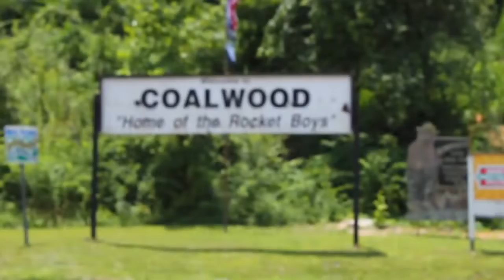Explore McDowell & Wyoming Counties in West Virginia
Deep in the coal country of southern West Virginia you will find McDowell and Wyoming Counties. Rich in coal history and home to the first to be built and only remaining World War I Memorial dedicated to African Americans. Twin Falls Resort State Park and the Hatfield & McCoy Trails are big attractions to this part of our region.

McDowell County is located deep in the heart of coal country and used to be the largest coal producing county in the world. Today, McDowell County is famous for the “Rocket Boys,” the Hatfield-McCoy ATV Trails and the Head of the Dragon motorcycle route.

Visit Wyoming County for rich coal history and outdoor adventure. Twin Falls Resort State Park is a hidden treasure, complete with an 18-hole golf course and plenty of mountain relaxation. The Hatfield-McCoy ATV Trails also run through Wyoming County. Plan your trip now

Request a copy of our free Southern West Virginia Travel Guide

Request a copy of our free Southern West Virginia Motorcycle Ride Guide